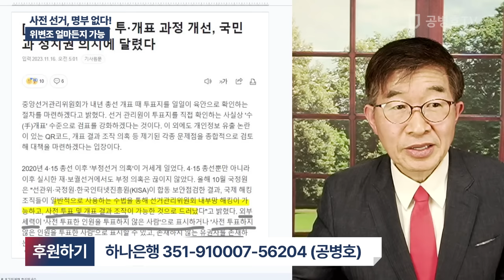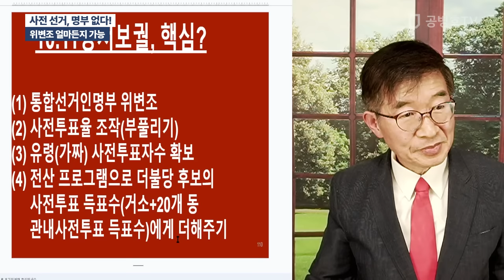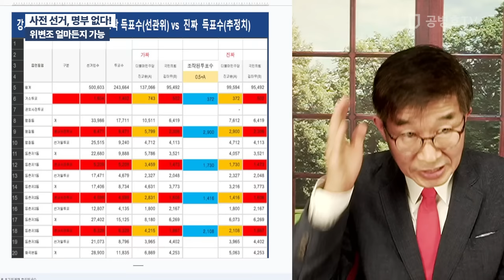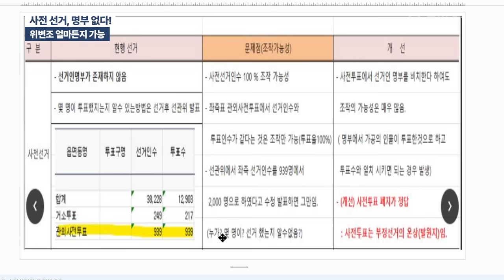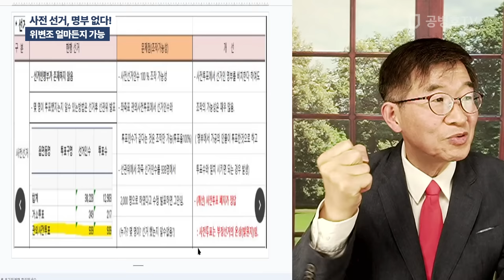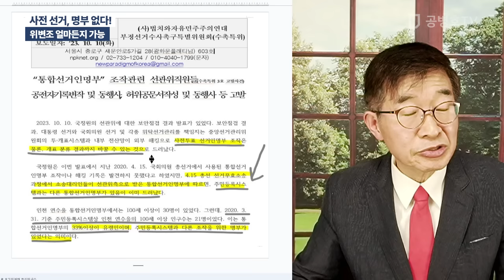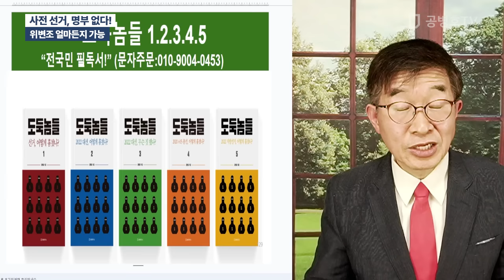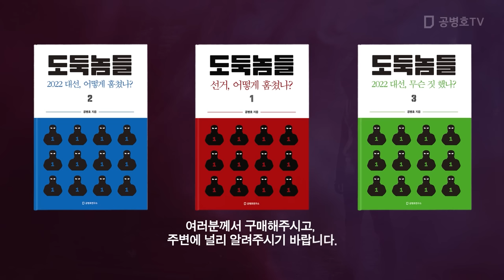사전 선거, 명부 없다! / 위변조 얼마든지 가능 [공병호TV]